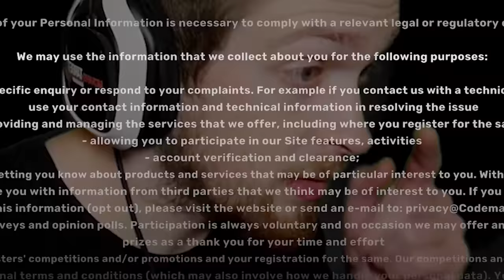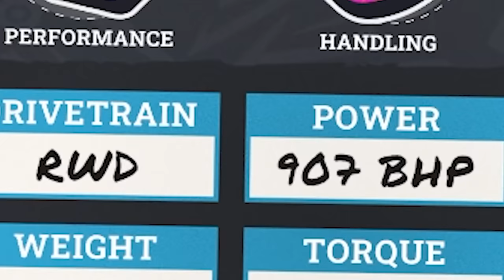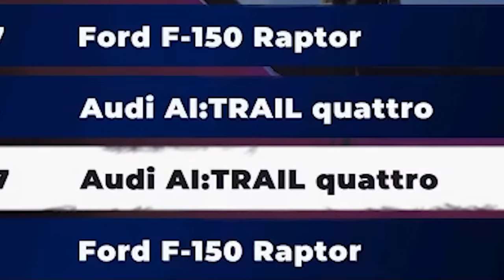Dirt 5 but I get way dirtier than I should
Dirt 5 releases on Xbox, PS4, Steam, Stadia & Xbox Series X on November 6th and PS5 on November 12th